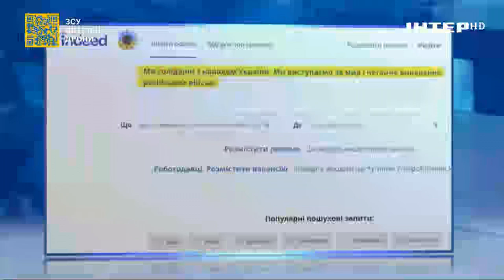Переселенець Ярослав Андрущенко про допомогу Австралії у боротьбі з росією